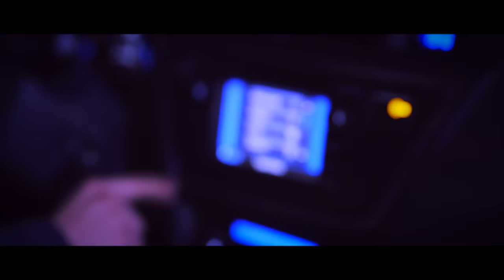Jose Felix-Tu Me Haces Falta VideoClip Oficial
Descarga este tema en las plataformas digitales:

Tu Me Haces Falta es el proximo sencillo promocional de Jose Felix y este es su video clip oficial. Gracias a OneFilm Production desde Milano Italia por el excelente trabajo.